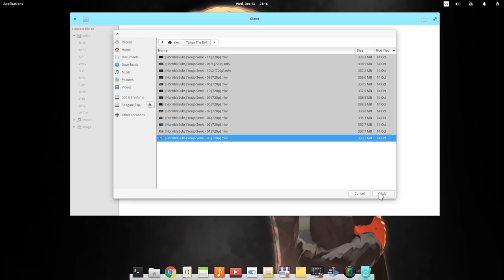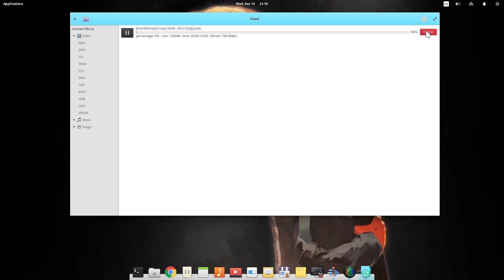Ciano 0.1.6 | Multimedia File Converter [elementary / Ubuntu 18.04]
this as you probably already know, is Ubuntu 18.04 with elementary daily PPA ..which for some reason it works okay :p

Music
Youjo Senki OST  - Young Girl's War